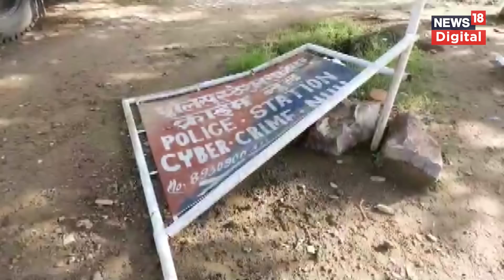Haryana Nuh Violence: नूंह में हिंसा के बाद एक्शन में पुलिस! | Nuh Hinsa | Latest News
Haryana Nuh Violence : हरियाणा के नूंह में दो पक्षों के बीच हिंसक झड़प के बाद इंटरनेट सेवा बंद कर दी गई है. मिली जानकारी के अनुसार हिंसा में अभी तक तीन लोगों की मौत हो गई है. इलाके में अर्द्ध सैनिक बल की 20 कंपनियां तैनात की गई हैं. आसपास के ज़िलों में भी धारा 144 लागू कर दिया गया है.